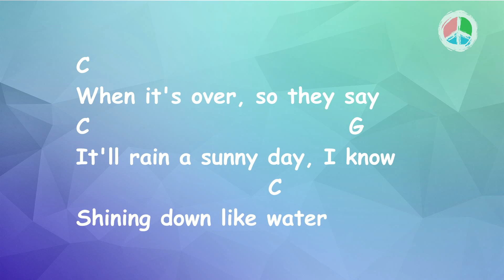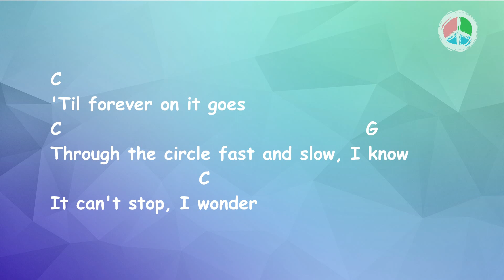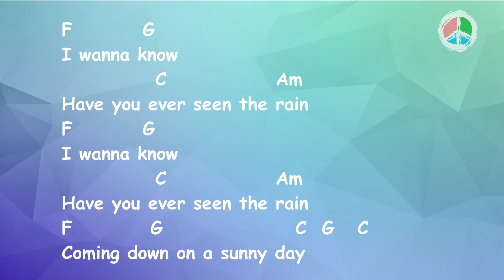Have you ever seen the rain (Lyrics and Chords)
By CCR

For any simple guitar lessons  please write it in the comment section. ** Free Chords and Strumming Pattern Book Link**